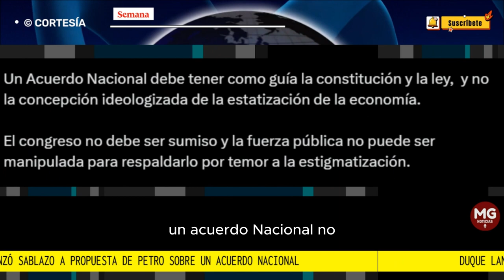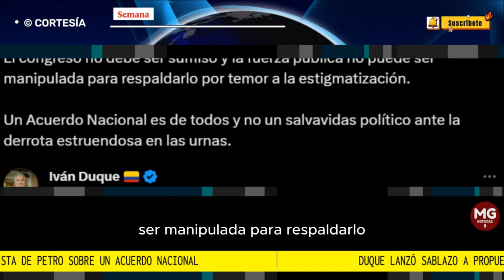🛑 IVÁN DUQUE LANZÓ SABLAZO A PROPUESTA DE PETRO SOBRE UN ACUERDO NACIONAL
Duque lanzó sablazo a propuesta de Petro sobre un Acuerdo Nacional: “no es un contrato de adhesión a los caprichos de un gobernante”
El expresidente fue más allá e indicó que los “sectores políticos deben llegar libremente y no con presiones de persecución judicial”.
SEMANA